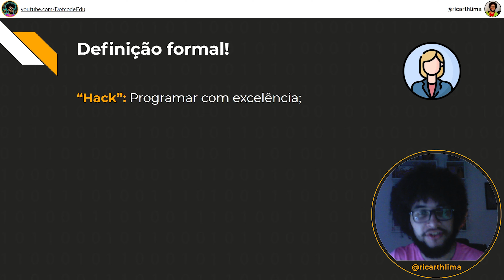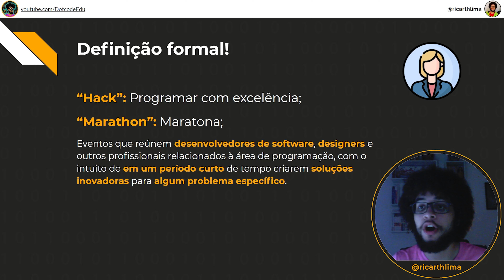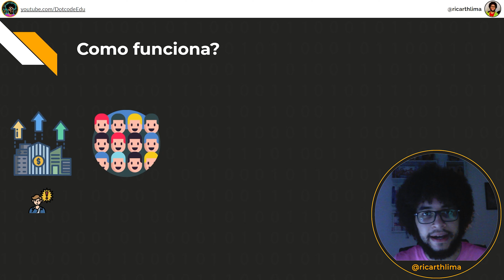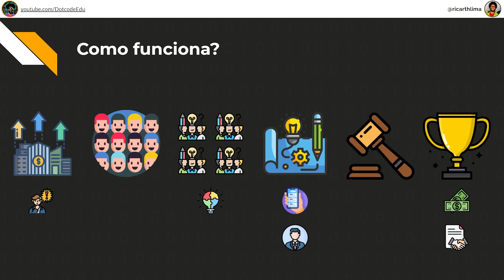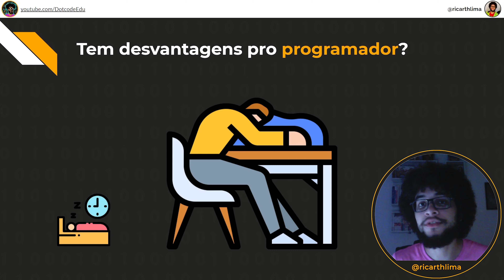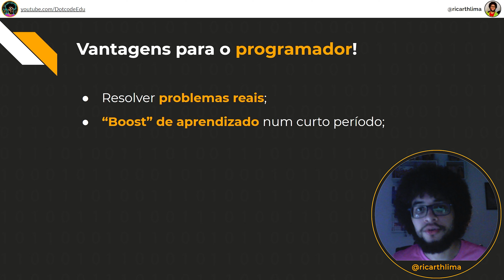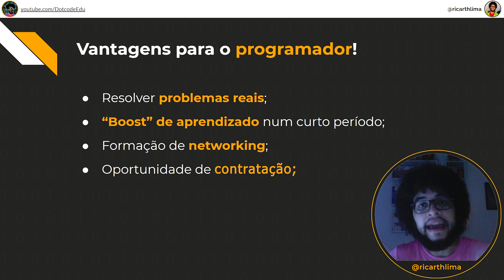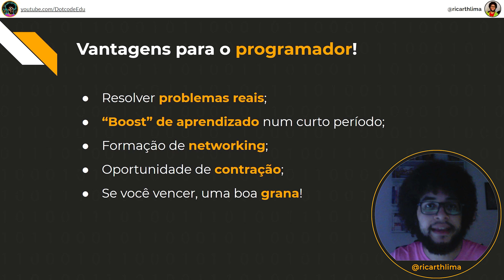O que é hackathon?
O que é hackathon?  É isso que iremos te explicar neste vídeo.

Muitos programadores têm dúvida sobre conceitos e termos de programação e tecnologia, como o hackathon. Eles se perguntam o que é hackathon e como surgiu, pra que serve hackathon, como funciona o hackathon, como fazer hackathon, e principalmente  as vantagens do hackathon e as desvantagens do hackathon. Cola aí, que te explicaremos nesse vídeo o que é esse tal hackathon ou maratona de programação, para que você aprenda esse conceito importante de tecnologia que está tão na moda atualmente.
Então, assiste esse vídeo pois vamos te responder todas essas dúvidas.

Política de Comentários do Canal da Dotcode:
1. Ao comentar você concorda e permite que o texto, nome de perfil e imagem de perfil, possam ser usados para ilustrar e compor conteúdo em vídeo e postagem aqui deste canal, sem custo ou ônus para o criador;
2. Comentários estão sujeitos à moderação do criador do canal e ao sistema automático do YouTube. Os comentários devem ser adequados ao assunto do vídeo ou canal. Comentários fora de contexto podem ser excluídos;
3. Estas regras são retroativas e se aplicam a todo o canal, em qualquer vídeo que tenha comentários públicos.
4. Se o comentário for excluído (pelo perfil que comentou ou pelo administrador do canal), mas já tiver sido usado e exibido em algum vídeo do canal, o conteúdo em vídeo NÃO será excluído.